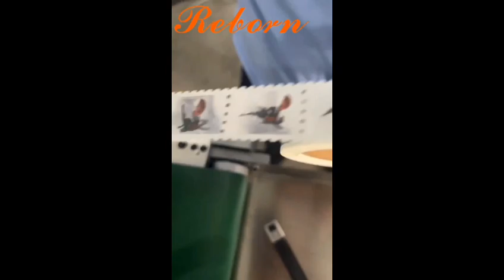Postage stamp labels